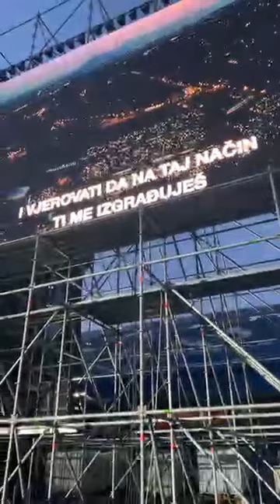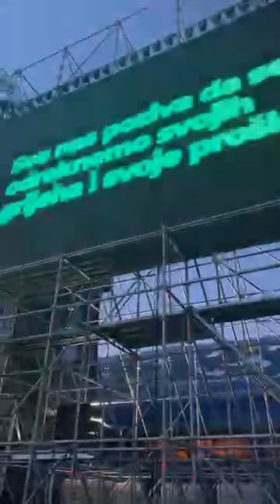Mladi katolici na Maksimiru, dolazi 50.000 ljudi: Počeo koncert s posebnim porukama